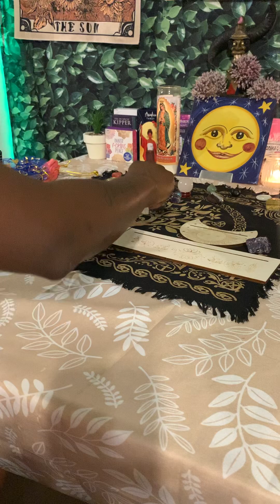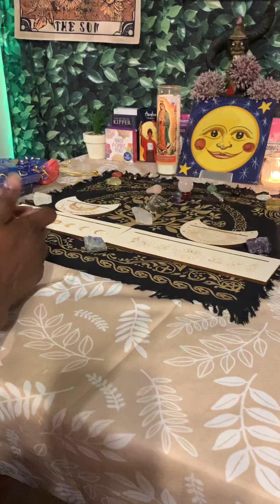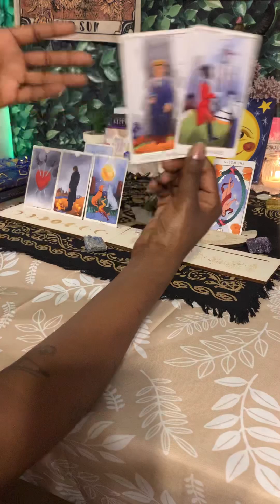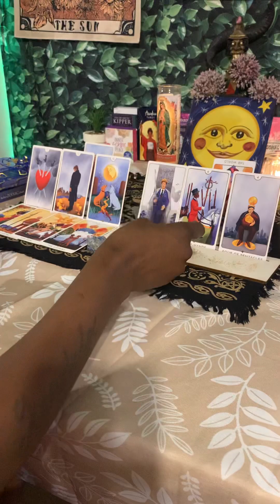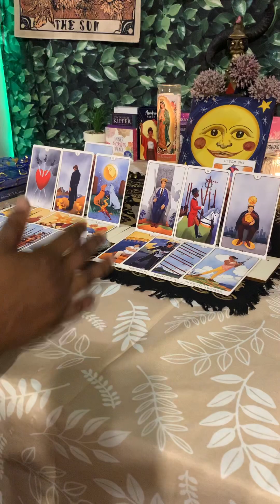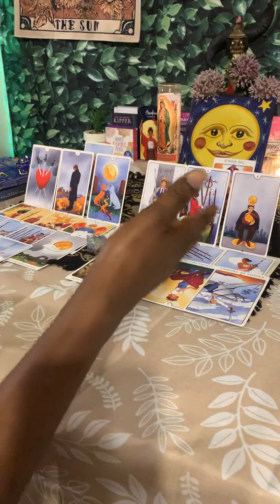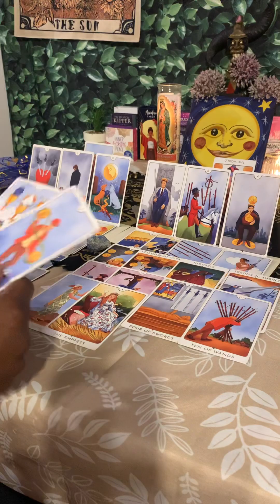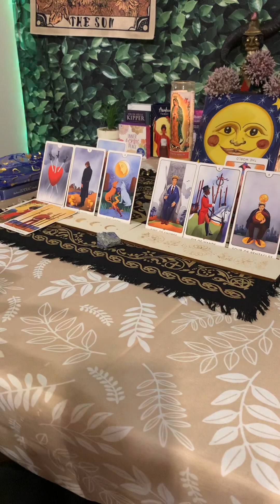KARMIC EX KNOWS HE MESSED 🆙 🤣 NOW HE WANTS 2 SHOW EMOTIONS 🙄 tarot Tarot reading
These are generalized so they may or may not apply to everyone.
All readings are to help you while on your journey.
This is not intended to substitute medical care or therapy.
Thank you very much for the subscribes, likes and shares.

DO NOT make life-changing decisions based on external knowledge.